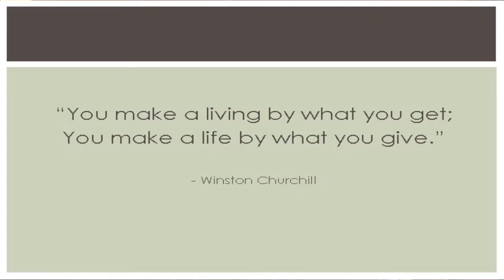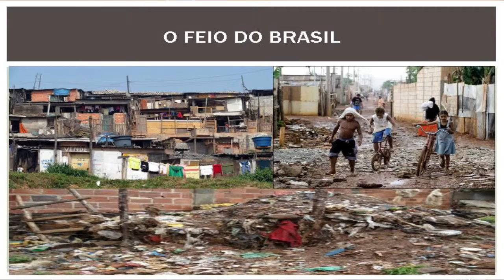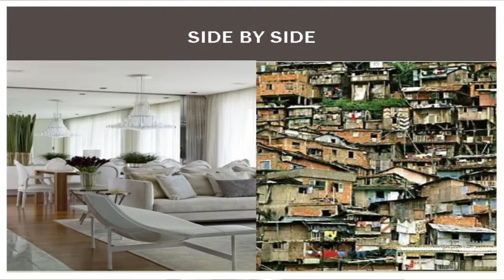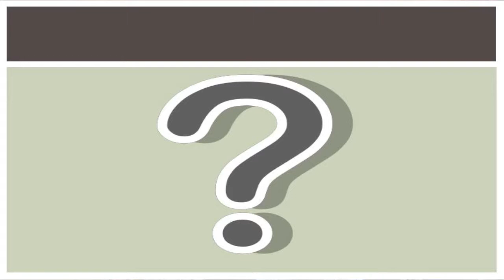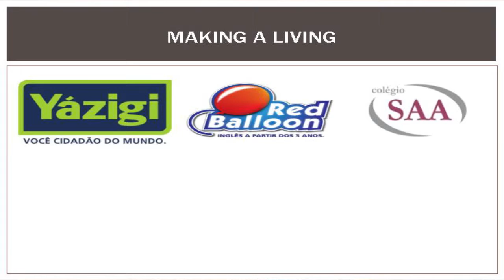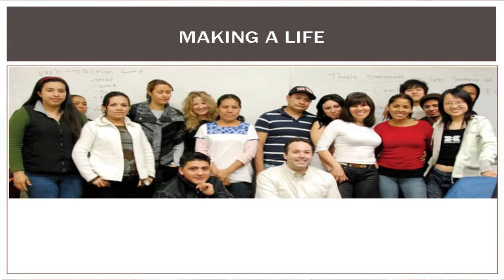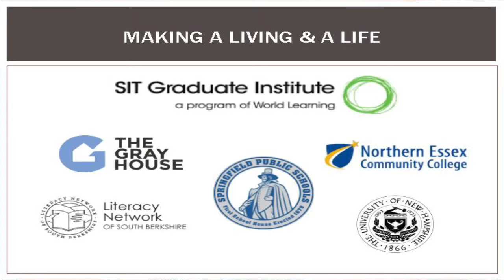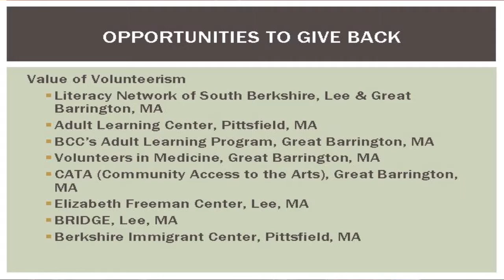Laura Qualliotine: Making a Living, Making a Life (Full)